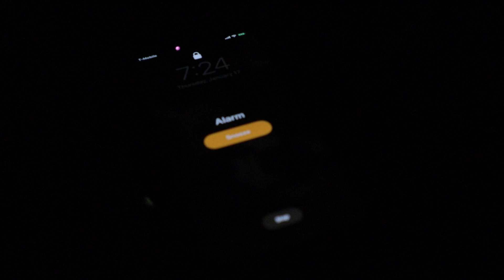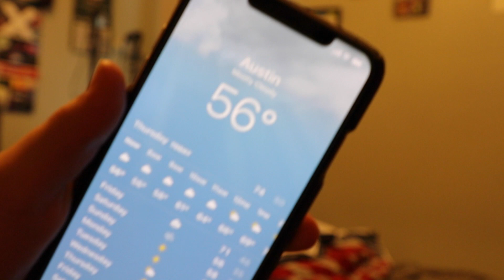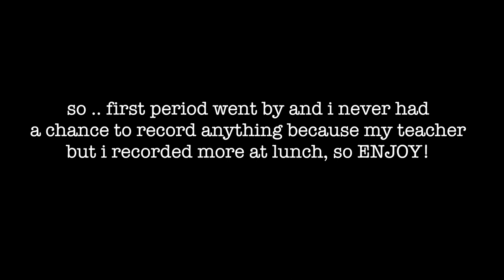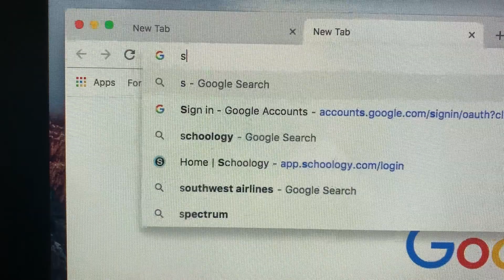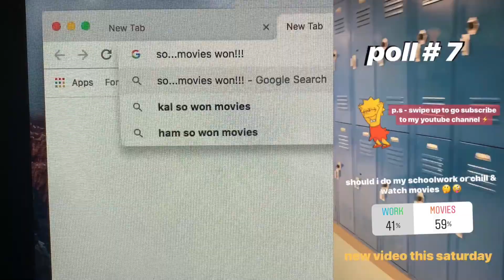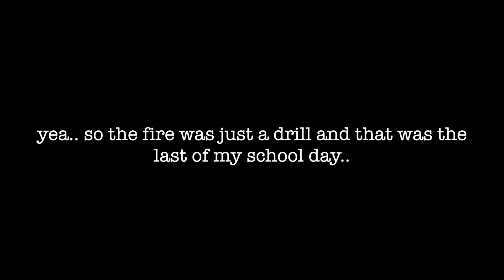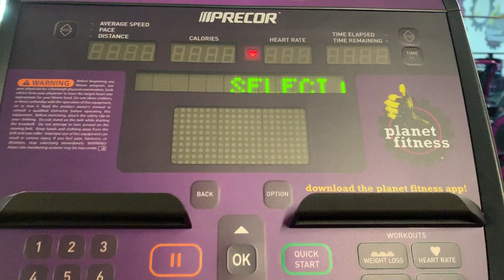My instagram followers control my life for a day!!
► yo you guys are CRAZYYYY LOL

My name is Anthony, I've always had the dream of creating videos and uploading them to YouTube to entertain all of you lovely people. I really hope this dream becomes reality one day, thank you all for your support. I upload videos weekly! X